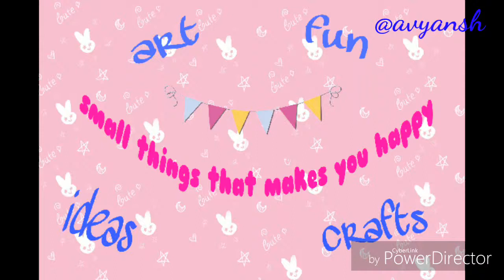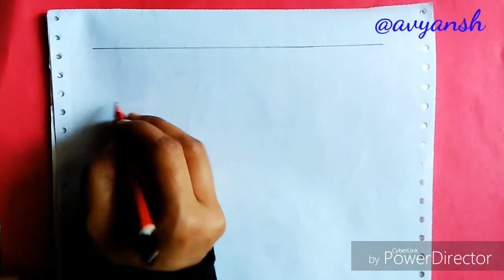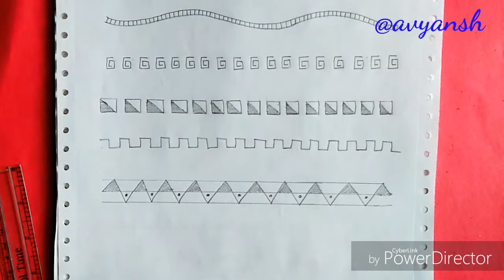borders and designs for projects & scrapbooks (Part-1)